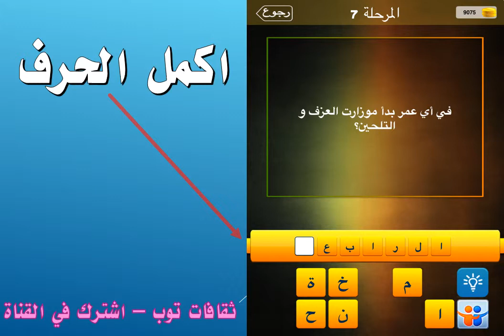في أي عمر بدأ موزارت العزف والتلحين؟